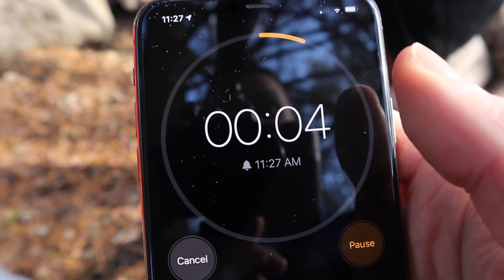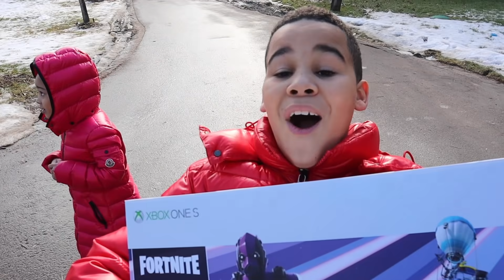Secret Surprise Message in a Bottle | FamousTubeKIDS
In this video we find a secret surprise message in a bottle at our front door... when we read it, we find instructions on how to get a final surprise for christmas!